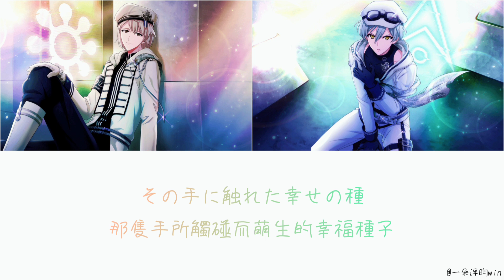舊版)ŹOOĻ - Unbalance Shadow 中日字幕(ZOOL 悠&巳波)(重製版於留言)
作詞:浦島健太
作曲:徳田光希

亥清悠(CV:広瀬裕也)
棗巳波(CV:西山宏太朗)
這首歌終於又出來了(陰影XD

%只是想分享好歌並快樂翻譯著
並無侵犯版權的意思。一切版權都在於官方%